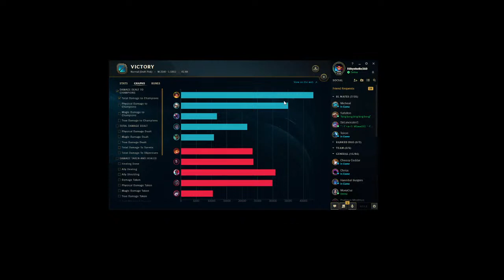Michael Spence Live Stream